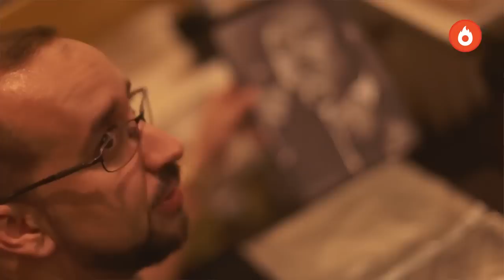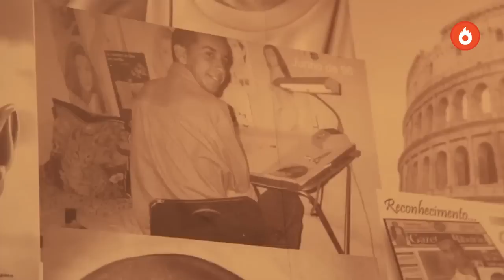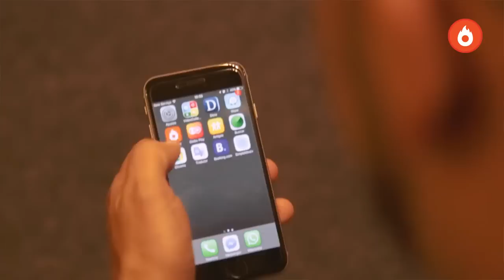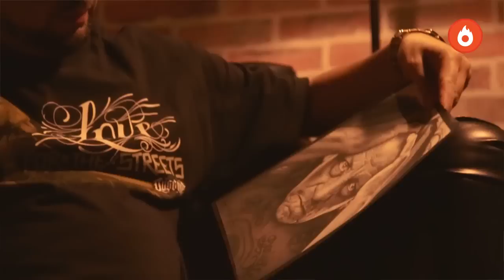Breve Biografia - Charles Laveso